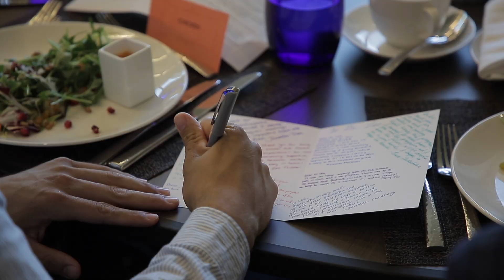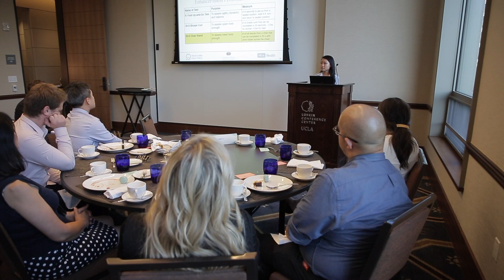MSTAR Program | UCLA Health Geriatrics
The MSTAR program provides medical students short-term research training in aging and geriatrics with successful mentors in the field, with the goal of encouraging medical students to consider careers as physician scientists in aging research.